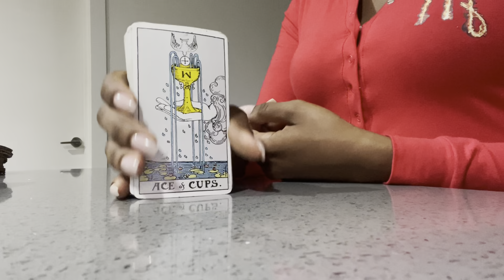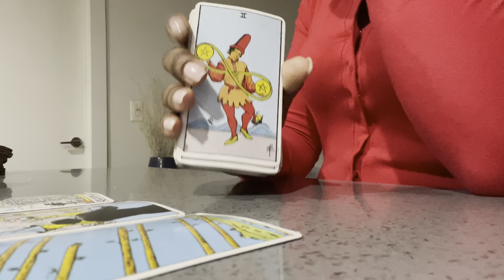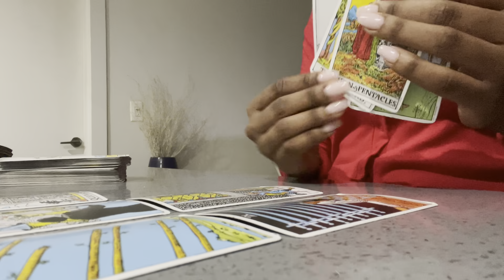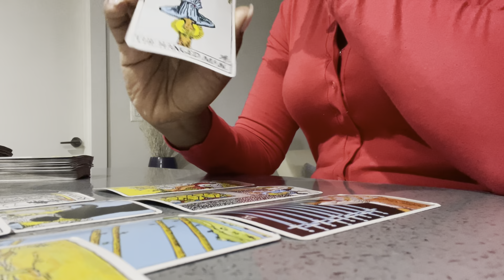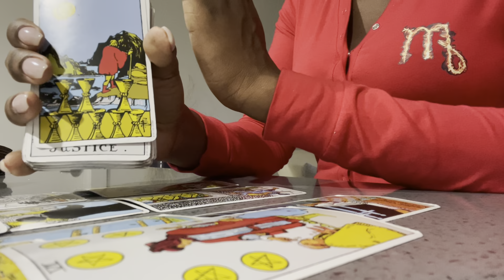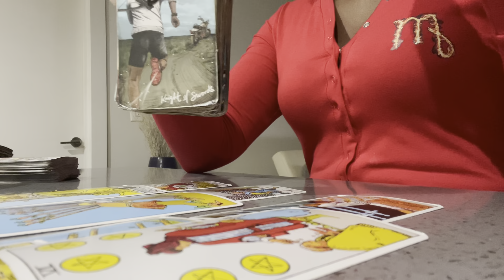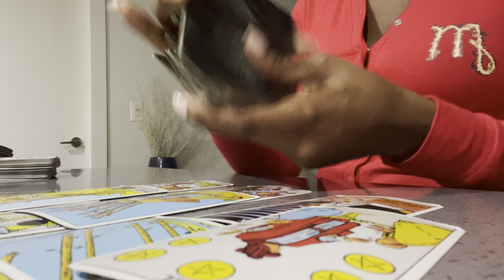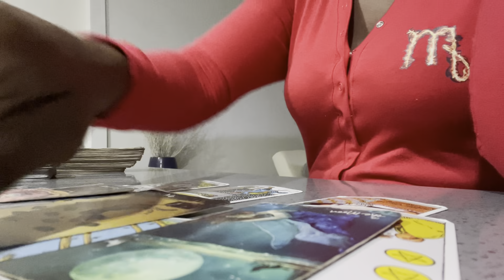VIRGO♍️|PREP YOURSELF!🔥THIS NEW LOVER MAKES U NERVOUS WHILE YOUR PAST PERSON TRIES TO SLIP BACK IN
Virgo Tarot daily reading, love, soulmates, and clarity today September 2022❤️

***Available for order!